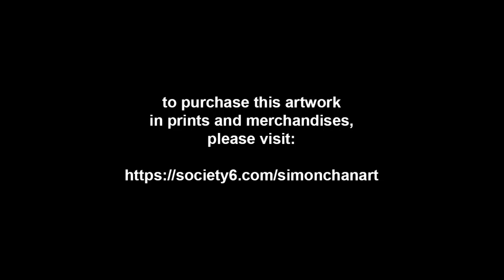Simon Paints Clownfish!